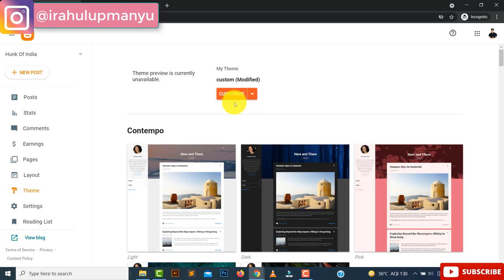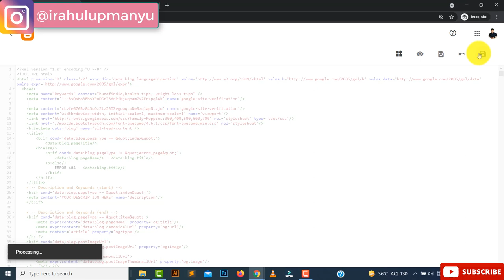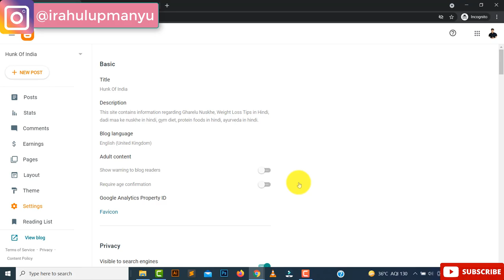Blog Ko Google Search Me Kaise Laye | Blogger SEO Settings 2021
Hello Friends, इस वीडियो में मैंने Blog Ko Google Search Me Kaise Laye के बारे में डिटेल में बताया है। आप इस वीडियो को देखकर अपने ब्लॉग को आसानी से Google Search में ला सकते हैं।